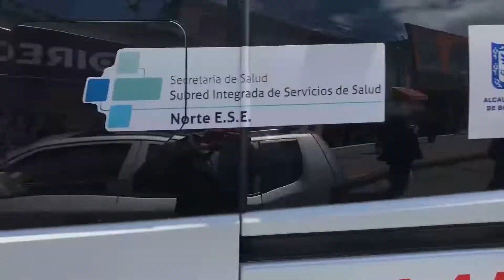Entidades que componen el C4